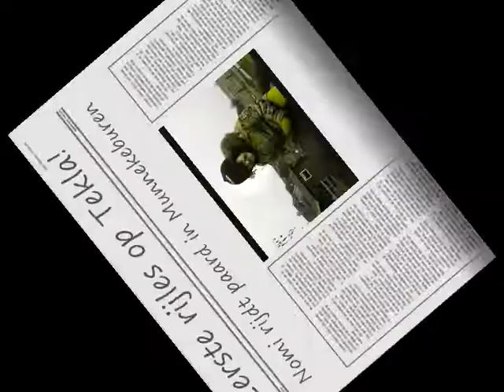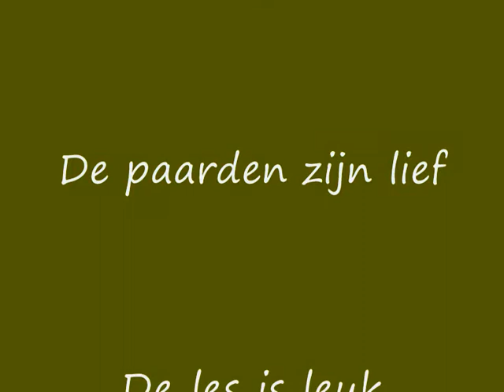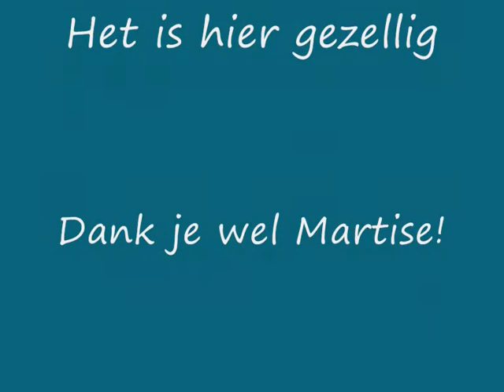Nomi's eerste rijles op Hekla te Munnekeburen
Op paardrijschool de Berkenhoeve, waar de paarden met liefde behandeld, bereden en verzorgd worden, heeft Nomi haar eerste rijles op Tekla gehad.